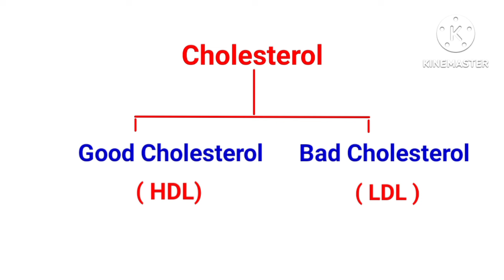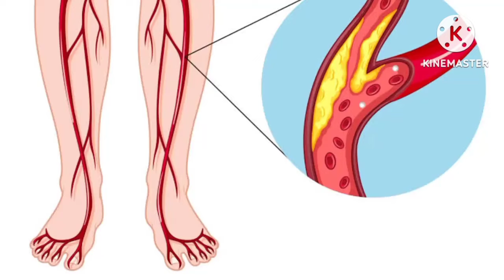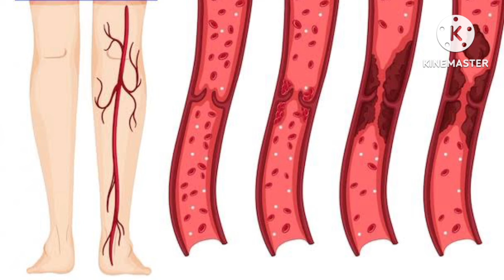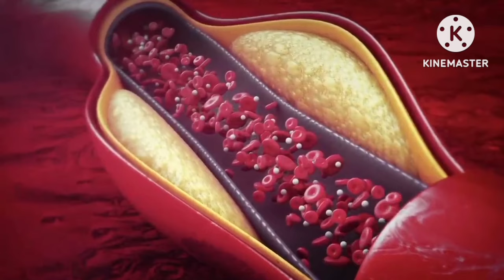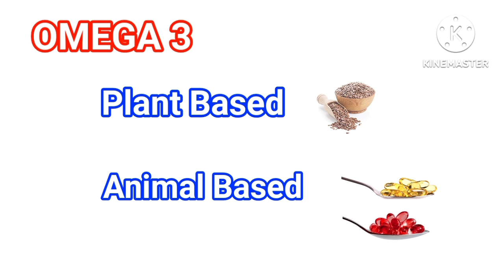पैरों के 5 लक्षण देख , जानें कोलेस्ट्रॉल बढ़ा है या नहीं ।। Vestige Flax Oil, Krill oil benefits